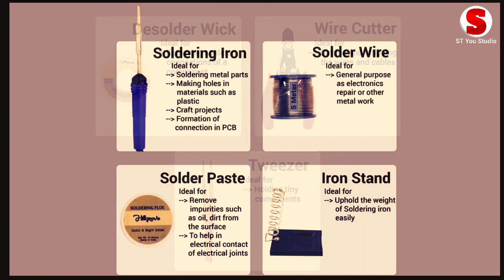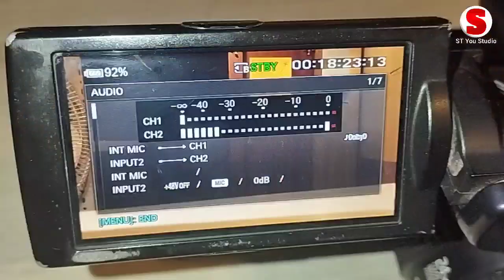How to Soldering XLR Male to Female Cable | Audio cable types | how to make audio cable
How to Soldering XLR Male to Female Cable

Panasonic AG-CX8ED 4K Professional Video Camera (Black) Online_

XLR Male to female 3 pin cable:

 3 Pin XLR Solder Type Connector: